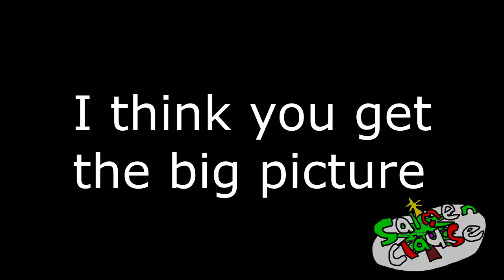[YTP Collab] Frosty Returns With Some Bad Rash (Collab entry)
My own entry for my own collab